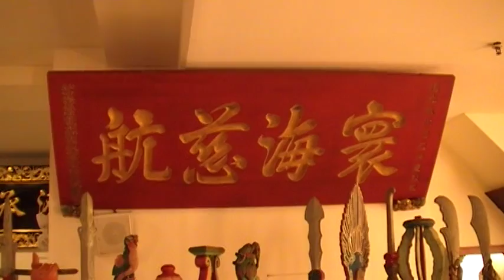航慈海寰 大甲媽祖 文化展 arts104 古玩古董 玉而富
航慈海寰 大甲媽祖  文化展

(藝術品)